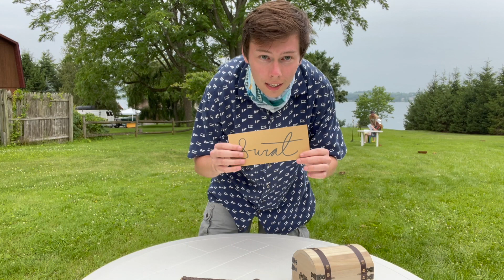Survivor: Skaneateles | Episode 2 - "Live, Laugh, Lake"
14 castaways gather to compete in a fan-made game of Survivor and compete for the title of sole survivor.

This is totally just for fun and produced from start to finish by Kay (shoutout to the cast for also being my makeshift production crew along the way). Due to this being in the hands of one person, it's not perfect and there are a lot of bumps along the way, but I hope you enjoy it :)

Logo by Zach, Subtitles by Jess